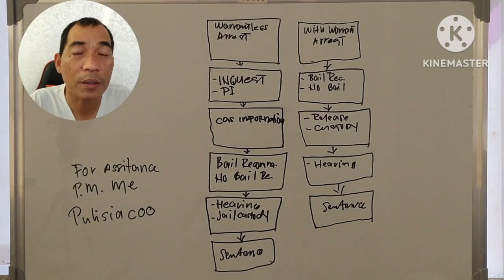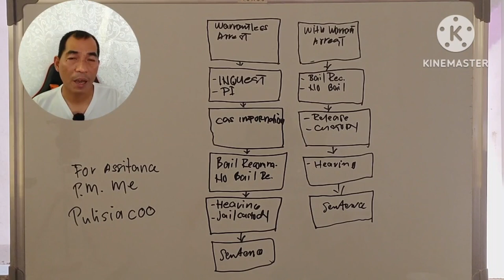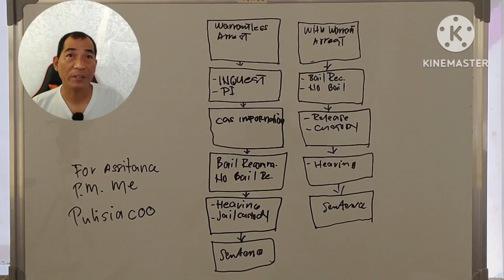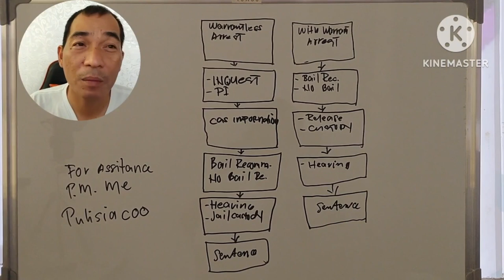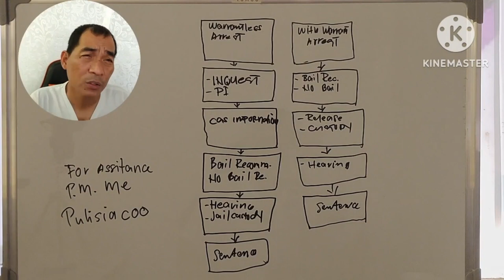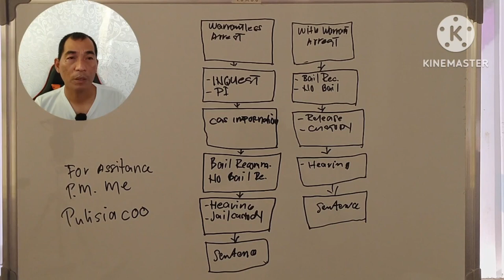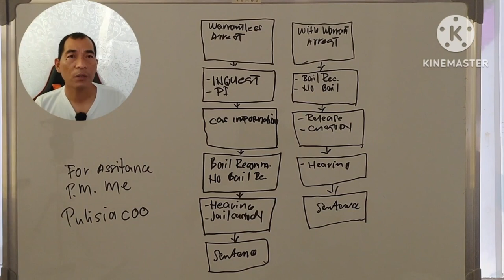Warrantless Arrest Vs With Warrant of Arrest